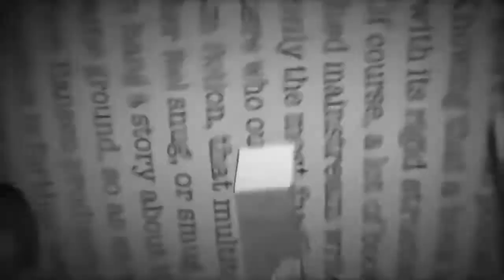Castle 7x02 Sneak Peek {2} 'Montreal' HD Season 7 Episode 2 Sneak Peek